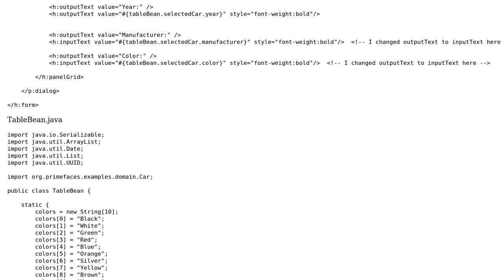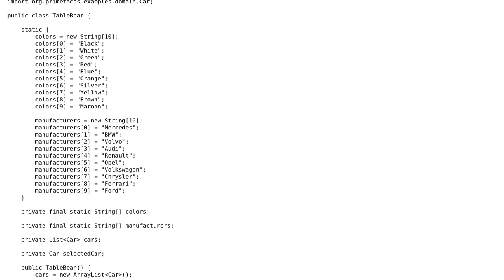Change outputText to inputText in primesface showcases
With thanks & praise to God, and with thanks to the many people who have made this project possible! You are responsible for your own actions.